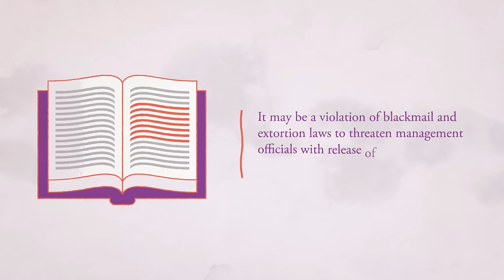The Service Employees International Union | Michael Watson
The SEIU has a vested interest in enacting policies that will help them increase their membership and increase their dues collection, and they're willing to be aggressive to make those things happen.